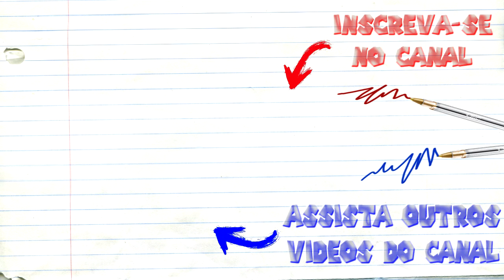REACT 2 EM 1 - SUSANOO e Rap do Thanos (7 Minutoz)